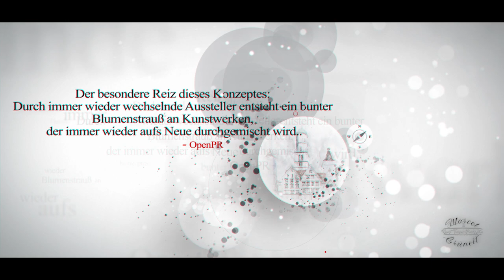Biberacher Honig / FachwerkBiberach Schützenfest Biberach Werbefilm